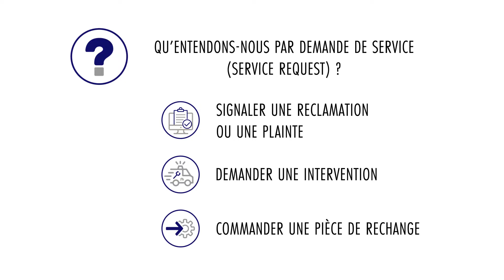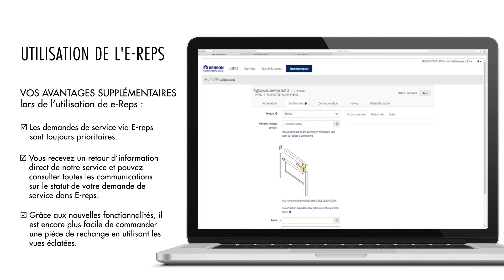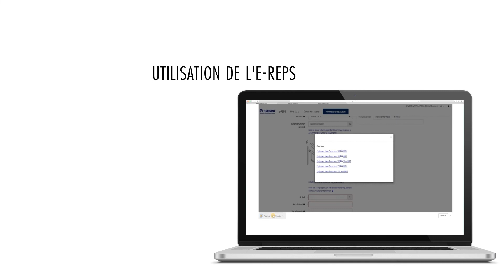HOW TO: Sales- Une nouvelle plateforme de service digital